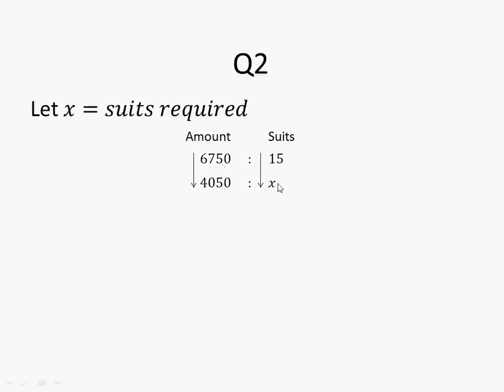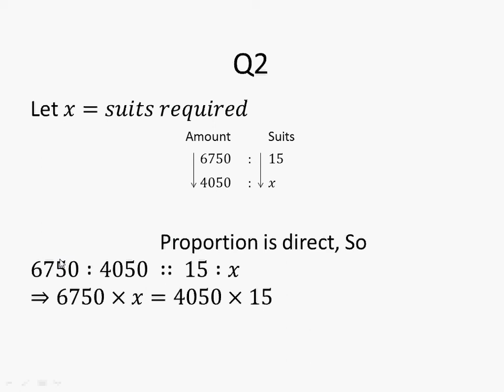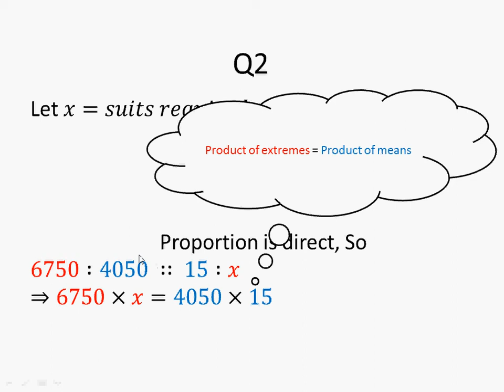9th general math exercise 1.5 question 2 || class 9